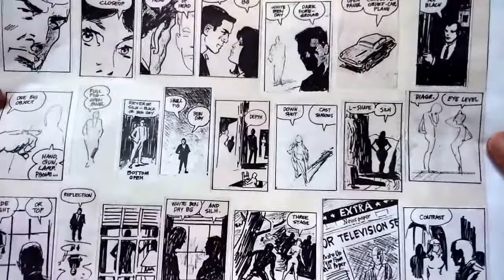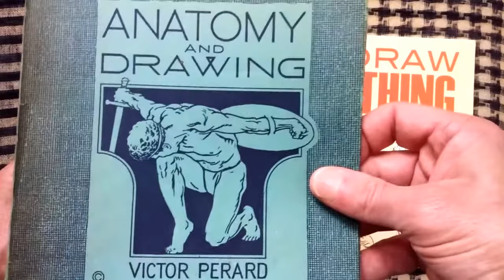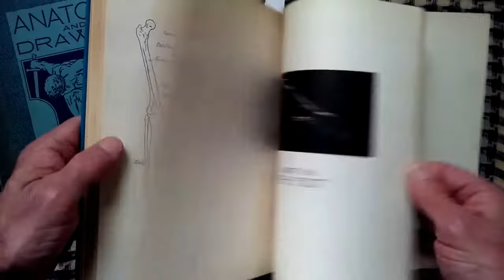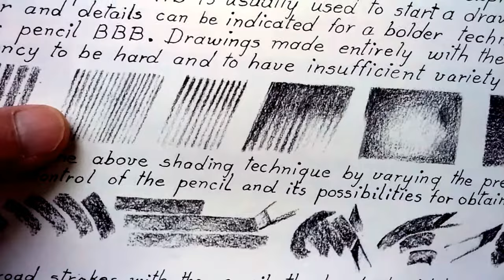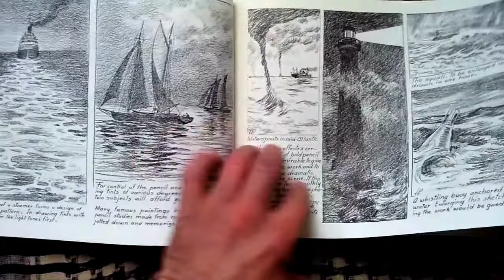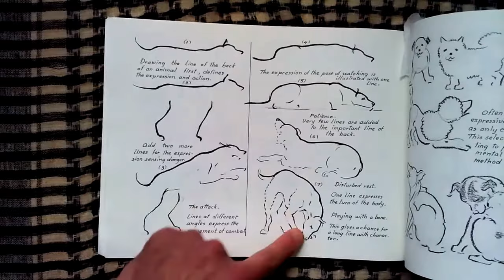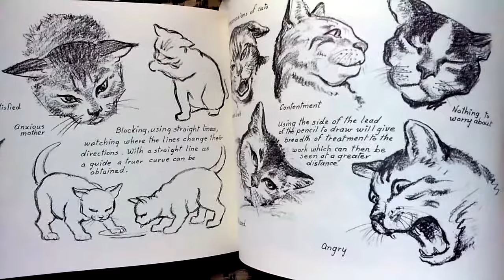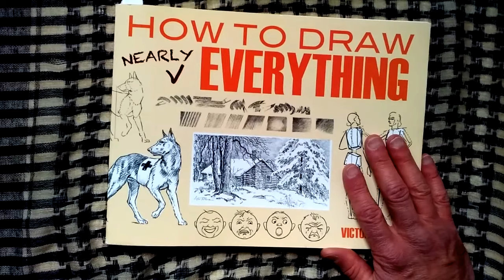playful drawings of artist Victor Perard (book review)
Discover the playful, joyous energy of artist Victor Perard (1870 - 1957). Comic book illustrator Wally Wood (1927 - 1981) founded witz end magazine; issue #13, Those Glamorous Good Girls, features images from Victor Perard's (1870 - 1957) book, Anatomy and Drawing (1928). I'm reviewing that book, and How to Draw Nearly Everything (1949), which in my opinion is the best, comprehensive drawing book, ranging from nature (trees, flowers, water, clouds), to houses, perspective, and human and animal anatomy. Perard's playful, joyful art will win your soul!